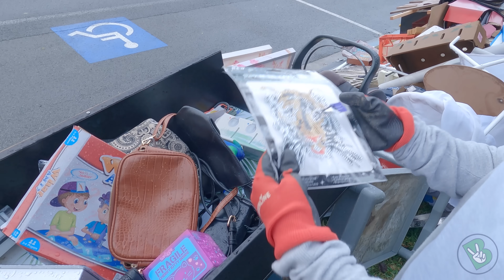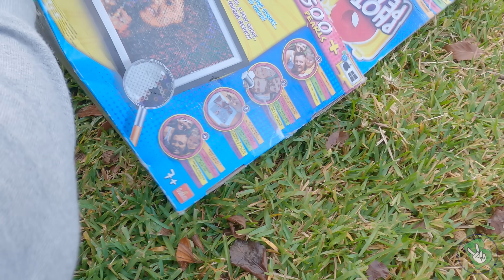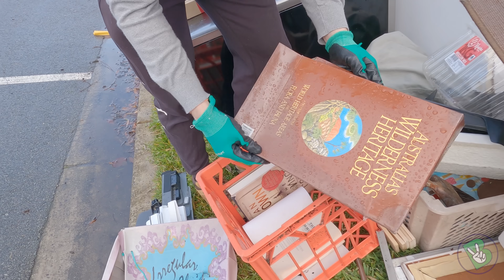Lixo na Australia - É LIXO ou É LUXO? Ep 31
E vamos para mais um episódio feliz de É LIXO ou É LUXO em família, embora com um pouquinho de chuva. Mas achamos muitas coisas boas, até sofázão, muita coisa boa mesmo hehehe...

Nos diga nos comentários abaixo será que É LIXO ou É LUXO?

Assista, exploda o botão de LIKE, compartilhe com tudo mundo, esperamos que gostem do episódio de hoje porque está sensacional!!!

Para quem gosta da série, tem vários episódios que já foram lançados, dá uma conferida abaixo.

PRIMEIRA TEMPORADA

SEGUNDA TEMPORADA

TERCEIRA TEMPORADA

ESPECIAIS

Achados 01: youtu.be/-HvqOwViMh4​​
Achados 02: youtu.be/5otD2ZcnzM4
Achados 03: youtu.be/JCdtqni54ls
Achados 04: youtu.be/enFK_yEh7rQ

Tour no Apto: youtu.be/bw55f2U2AwI​
Tour na Casa: youtu.be/edgm7LkC2zo